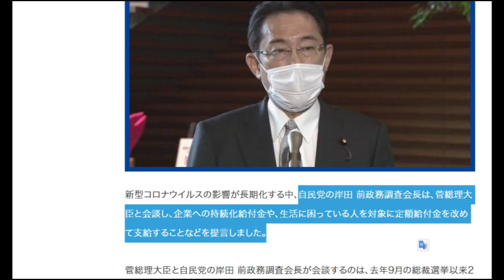【隠居TV】岸田総理は10万円給付をしてくれるのか？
【隠居TV】岸田新総理：10万円
「現金はしっかり配りたいと思います（岸田新総理）」
【国民生活支援】

新型コロナウイルスの影響が長期化する中、自民党の岸田 前政務調査会長は、菅総理大臣と会談し、企業への持続化給付金や、生活に困っている人を対象に定額給付金を改めて支給することなどを提言しました。

菅総理大臣と自民党の岸田 前政務調査会長が会談するのは、去年9月の総裁選挙以来2回目で、岸田氏は新型コロナウイルスの影響が長期化する中、経済の底割れを防ぐ必要があるとして、追加の対策を実施するよう提言しました。

具体的には、去年実施した企業に対する持続化給付金を業種や地域を限定せずに支給することや、生活に困っている人を対象に定額給付金を改めて支給することなどを求めました。

これに対し、菅総理大臣は「同じ問題意識を持って取り組んでいる点もあり、参考にさせてもらいたい」と応じました。

岸田氏は、記者団に対し「観光や外食産業などが影響を受けた結果、正規より非正規、男性より女性が大きな影響を受けており年度末を前にそうした人たちに焦点を当てた対策が必要だ」と述べました。

#「岸田文雄」

２３歳のお嫁さん。４０代の私・・・
「件名：速稼塾（あなたのお名前）」